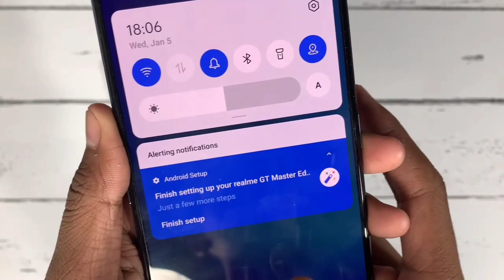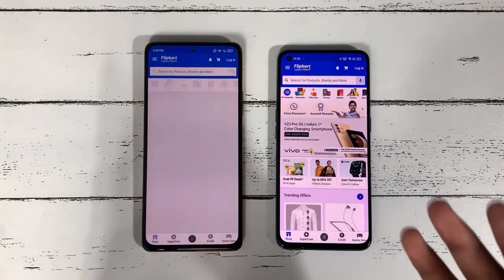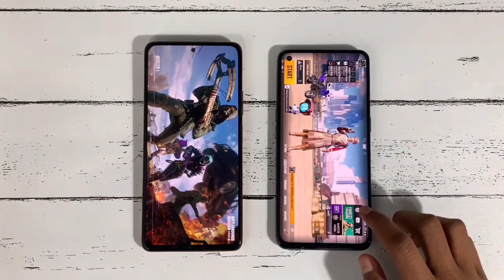Xiaomi 11i Hyper Charge VS Realme GT Master Edition🔥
xiaomi 11i,xiaomi 11i unboxing
xiaomi 11i vs realme gt master edition
realme gt master edition vs xiaomi 11i
xiaomi 11i hypercharge price in india
mi 11i hypercharge vs realme gt master edition
redmi note 11 pro vs realme gt master edition
xiaomi 11i hypercharge vs realme gt master edition
realme gt master edition review
xiaomi 11i launch date in india
realme gt master edition vs mi 11i hypercharge
xiaomi 11i review
Realme GT 2 Pro Unboxing
Realme GT 2 Pro VS Xiaomi 11i HC